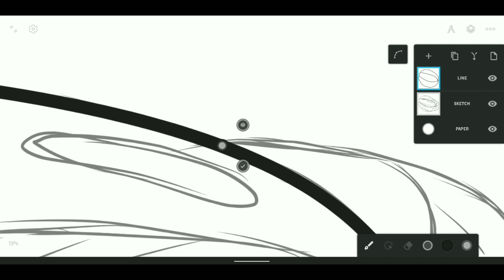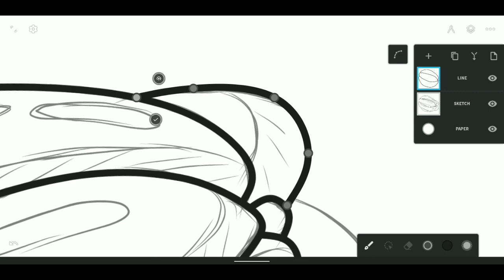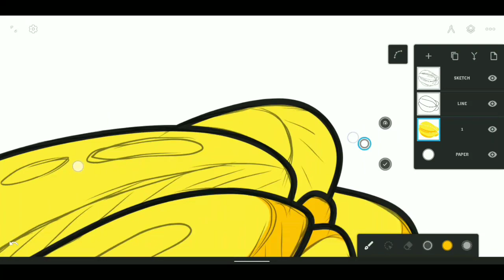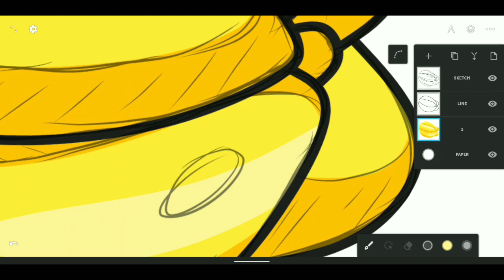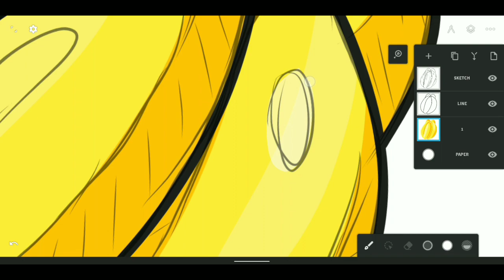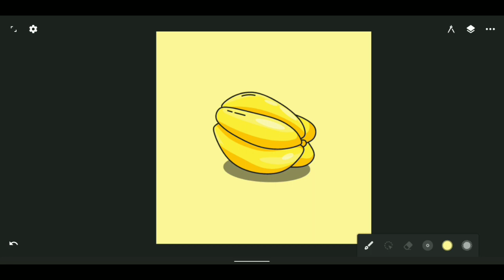STARFRUIT FLAT DESIGN | HOW TO MAKE VECTOR ILLUSTRATION DESIGN FOR BEGINNER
HOW TO MAKE VECTOR ILLUSTRATION DESIGN FOR BEGINNER. STARFRUIT FLAT DESIGN | HOW TO MAKE VECTOR ILLUSTRATION DESIGN FOR BEGINNER.

Hi friends, today I share STARFRUIT FLAT DESIGN | HOW TO MAKE VECTOR ILLUSTRATION DESIGN FOR BEGINNER.

Tools used in this video:
Android Phone - Xiaomi Redmi 5 Rosy
Battery - 3300 mAh, Quallcomm quick Charge - 3,0